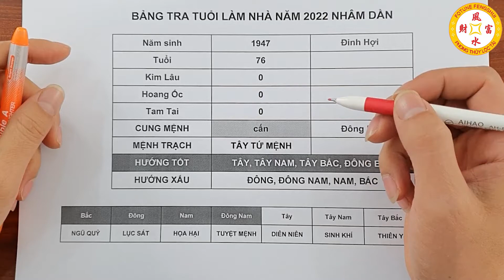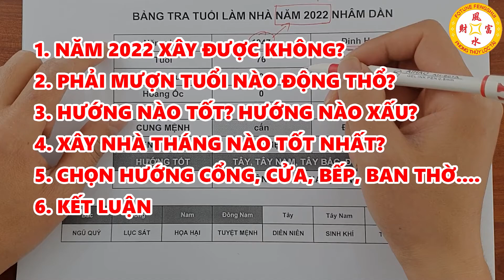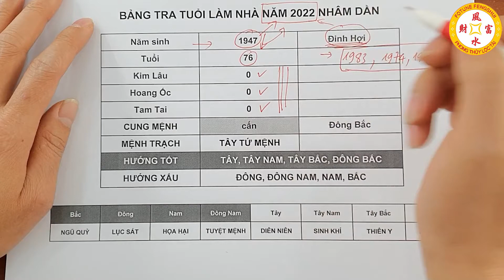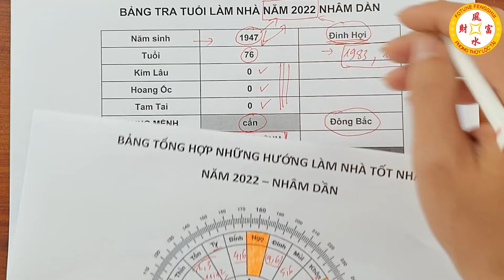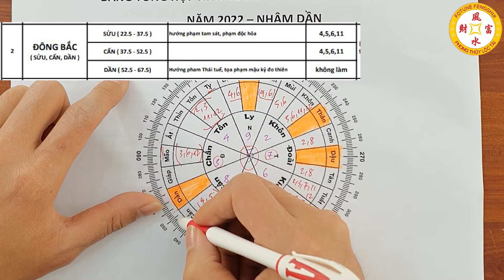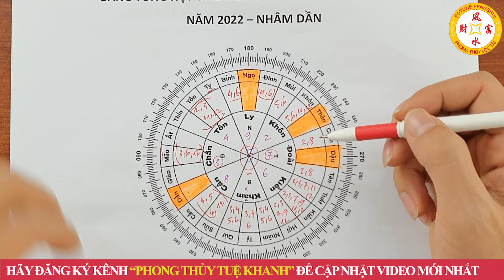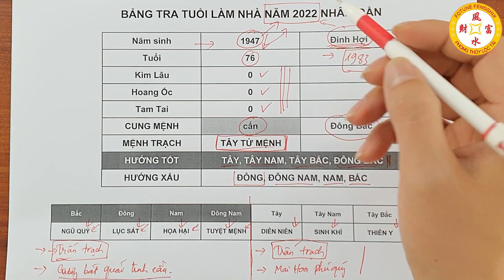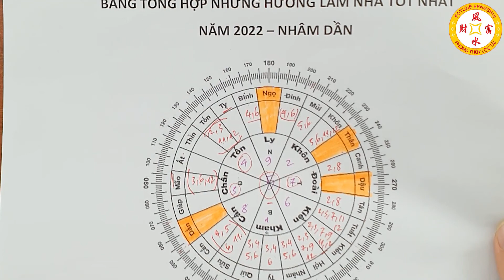Tuổi Đinh Hợi 1947 Cứ Xây Nhà Năm 2022 Sẽ Được HƯỞNG LỘC TRỜI BAN, Tiền Bạc Tiêu 3 Đời Không Hết